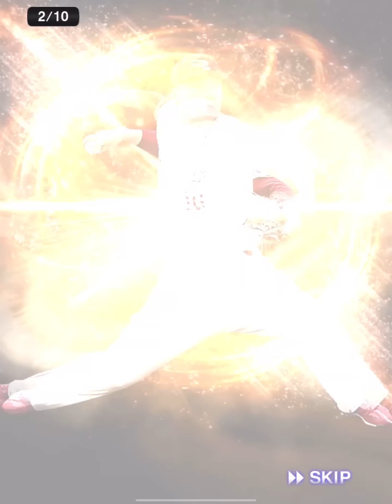死んでもこの動画は観てください。"動画史上最高"の引きをしました。【プロスピA】【ヒートアップスカウト】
2020年11月よりMildom(ミルダム)でも配信しています！

前回の動画
第三回 西川遥輝走力90チャレンジ!!! 約一年ぶりの挑戦だ!!!果たして結果は…【プロスピA】【リアルタイム対戦】

ZEEと書いてジーと読みます。
リアタイ大好き系YouTuberです。